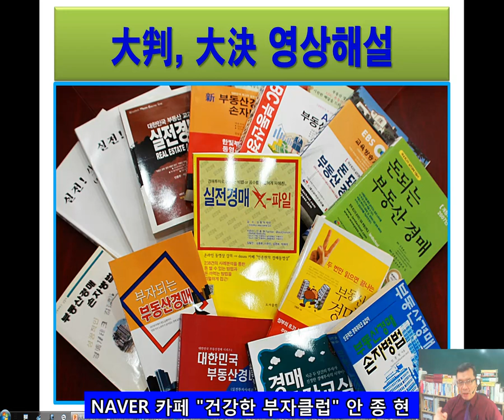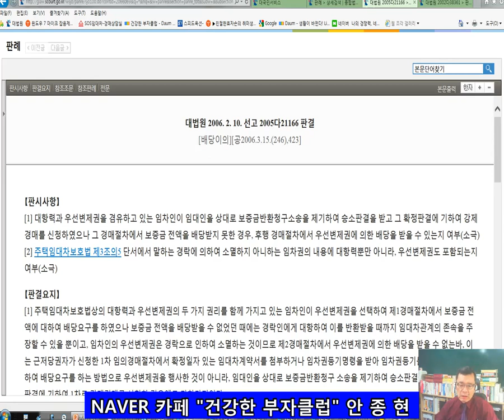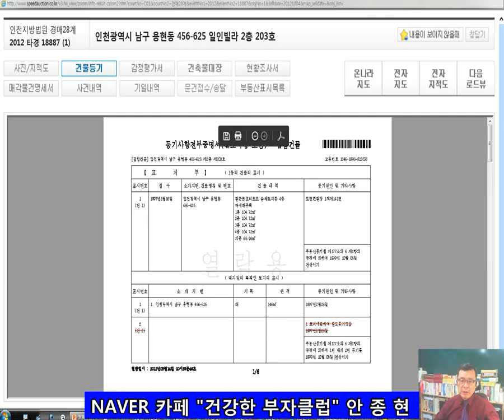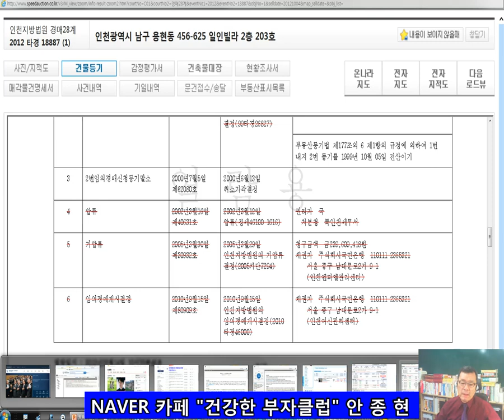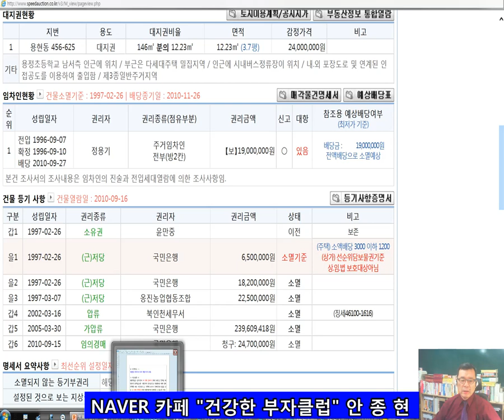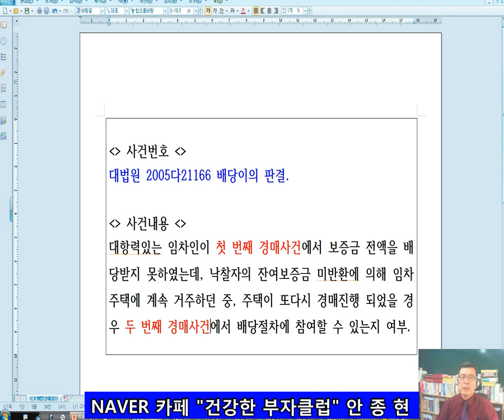[경매] 경매로 낙찰된 주택이 다시 경매 진행된 경우(=大2005다21166)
1. NAVER 카페 "건강한 부자클럽" 에서 법원경매生방송 진행중.
2. "SOS 임대차/경매상담실" 운영중.
3. "SOS 임대차/경매상담실" 어플 출시.